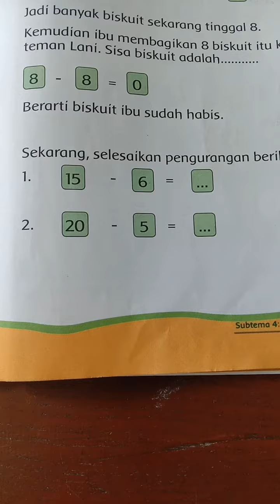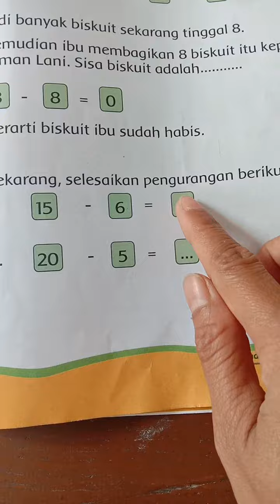belajar pengurangan kelas 1 menggunakan benda konkrit